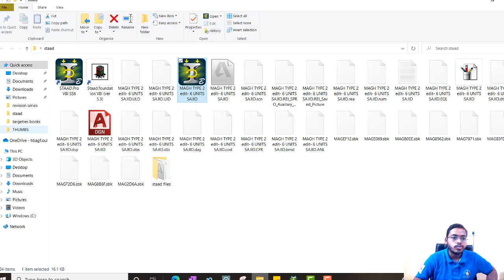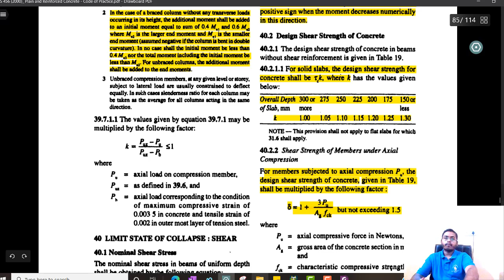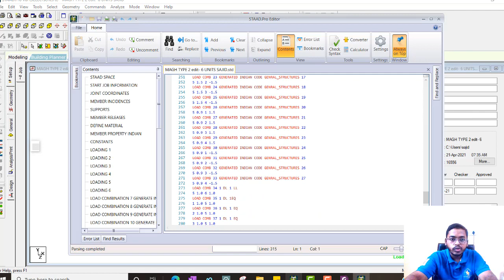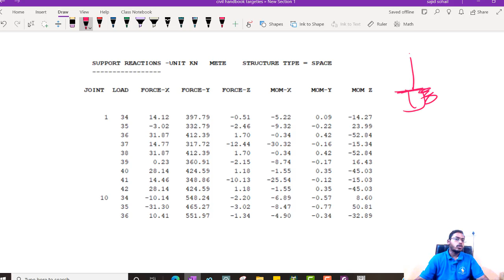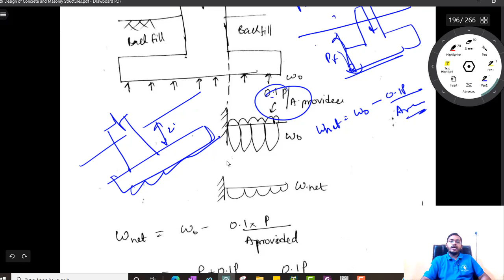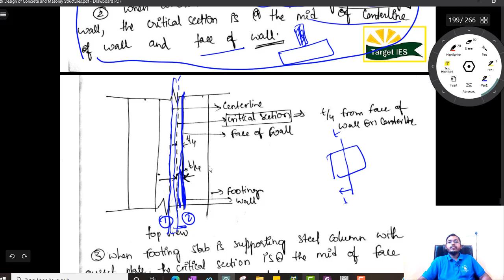FOUNDATION DESIGN - RCC | MODULE 28 | TARGET IES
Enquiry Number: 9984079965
Subject - Design of Concrete and Structures
Telegram channel: Target IES (Official)

The foundation is one of the most important components of the structure. Foundation is described as that part of the structure which transfers the load from the structure as well as its own weight over a large area of soil in such a way that the load does not exceed the soil’s ultimate bearing ability and remains within a tolerable limit of the total structure settlement. The base is the portion of a house on which the structure sits. The firm earth on which the floor lies is regarded as the base layer.

Need for a Foundation
The Foundation will meet the following goals:

To disperse the structure’s weight over a wide area of land.
Stop the system from traveling laterally.
Improve the integrity of the systems.
Stop unfair arbitration.
Different types of foundation
As we know, different types of soil occur and soil bearing potential is specific for each particular soil type. Thus, depending on the structure’s soil profile, size, and load, engineers have chosen different foundation types.

Both foundations are typically classified into two groups, such as Shallow Foundations and Deep Foundations. The terms Shallow Foundation and Deep Foundation apply to the density of the foundation’s soil. Generally, if the foundation width is larger than the foundation depth it is known as “Shallow Foundation” and if the foundation width is less than the foundation depth it is named “Deep Foundation.” Furthermore, shallow and deep foundations can be further graded as shown in the accompanying table.

System
Deep Foundation
Shallow Foundation
Deep Foundation
Pile
Pier
Caisson
Shallow Foundation
Isolated Spread Footing
Wall Footing
Combined Footing
Cantilever Footing
Raft Foundation
Deep Foundations
Various Types of Deep Foundations are listed below:

he base of the Pile is a common type of deep foundation. They are used to reduce costs and it is beneficial to transfer loads to soil strata that are beyond the scope of shallow foundations, as per considerations of soil quality. Pile is a slim member relative to its weight, with a small cross-sectional region. When the bearing capacity of soil near the surface is relatively low, it is used to transmit foundation loads to a deeper soil or rock strata. Pile transmits load either through rubbing of the clothing or through a bearing. Pile foundations become economic while Soil with large bearing potential is at a greater depth, utilizing a pile base.

If possibilities of irrigation canals being constructed in the nearby area occur.
When a strongly focused charge is placed on the base.
When the supply of raft or grillage foundations is very costly.
In secluded places.
When in fact the coating of the topsoil is compressible.
2. Pier Foundation
 Isolated Footing

Isolated Footing

This is the most common and cheapest foundation form since this is the most economical foundation style. They are commonly used for ordinary usually up to five stories houses. Isolated footing type foundation consists of footing at the base of the column. This type of foundation is independent footings. Usually, each column has its own footing. The footing directly transfers the loads from the column to the soil. The footings may be rectangular, square, or circular in shape. The footing size can be measured approximately by dividing the total load at the base of the column by the soil’s acceptable bearing power.

Isolated Spread Footing is cost-effective when: system load is relatively low.
Columns are not mounted at close range.
Soil carrying potential is strong at a shallow depth.